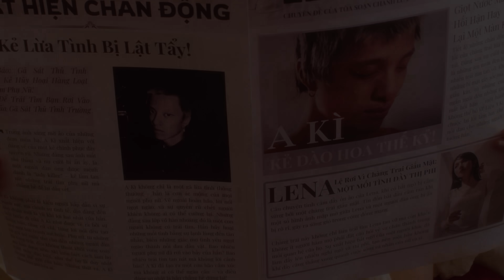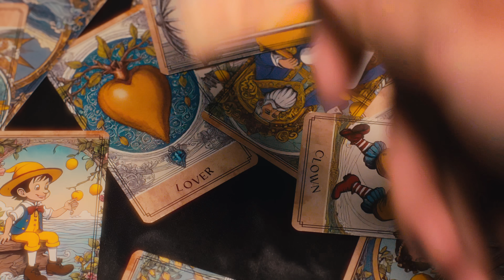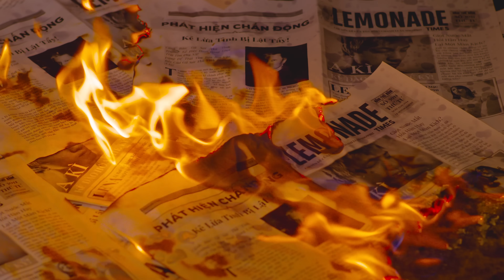Hóa ra anh là - Lena (LEMONADE Album) | Official Music Video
Artist: Lena
Composer: Lena, Xesi
Producer: Quờ, Sir Hoàng
Mixed & Mastered: QL
Record: KIMSTUDIO
Sound Engineer: KIMLONG

Directed by LENA
Production team: ALPHA8
Project Manager: Lương Phan Hoàng
Production Manager: Julie Ng
Assistant Producer: Lê Phú Vinh
D.O.P: Truffle Courage
Cam Op: Truffle Courage
Gaffer: Quý Trần
Runner: Chuleocao, Phuong Uyen
Scriptwriter: Lena
Art Director: Bắc Hải
Set design: Bắc Hải team
Props Master: Tài Tài
Graphic Design: Nhật Xing
Typography: Bảo Khang
Camera Op day 2: Tú Lê - Léon
Gaffer day 2: Vinh Lê
Cascadeur: Minh Trường
Editor: Lena
Colorist: Léon
Stylist: An Le
Stylist Assistant: Anh Thư
Wardrobe: Bangjanim
Makeup Artist: Huỳnh Thảo Thiên Anh
Hair Stylist: Trinh Trinh
Behind The Scene: Batu
VFX Artist: Đại Hiệp
Online Team: ALPHA8
Roto scoping: Bình Minh
Compositing: Trần Minh Quý
Storyboard: Tuấn Nguyễn
BTS Photo: Nguyễn Hoàng Nhật Lê
Photo: Hanzy
Retouch: Mạnh Bi
Artist Assistant: Lưu Triệu Hà Vy
Copywriter: Lean Ling
Location Manager: Minh Nguyễn
Cast: Lena, Aki

Xin chào. Mình tên là Lena Lena!

© Bản quyền thuộc về LENA LENA
© Copyright by LENA LENA ☞ Do not Reup